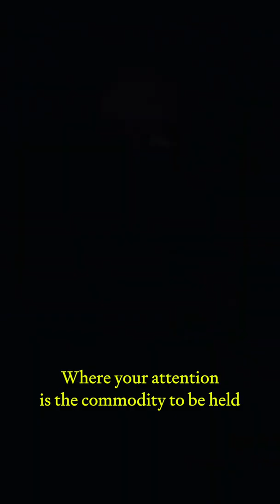Anne Imhof has perfected the art of exhibition-making ✨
How Anne Imhof's exhibitions are a perfect example of the exhibition as spectacle ✨